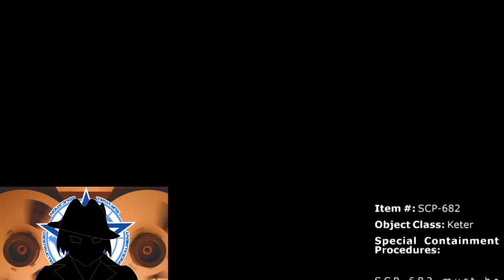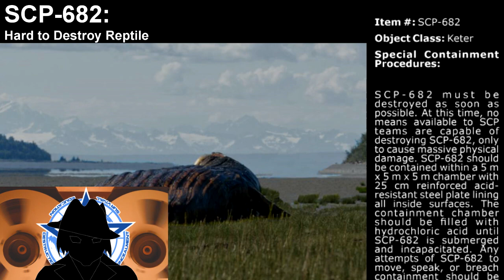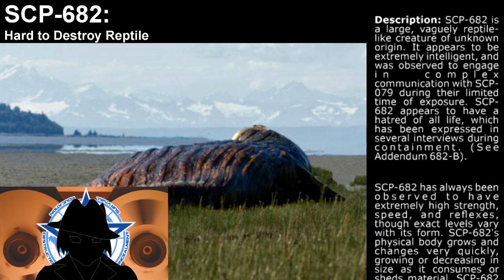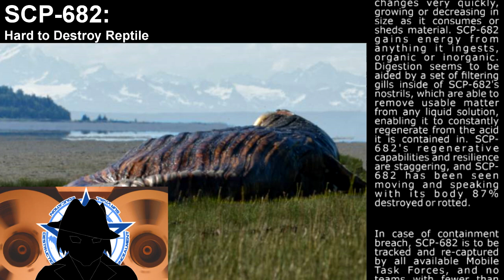SCP-682 | Hard to Destroy Reptile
They were...disgusting...

MUSIC ATTRIBUTION